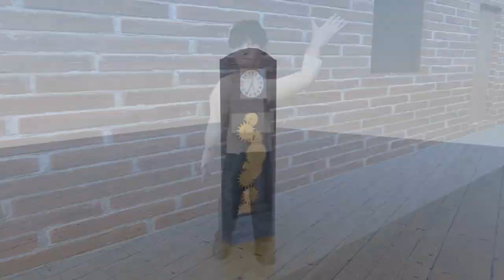Martin Němec * Showreel * 2022 * BI-BLE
Martin Němec - Showreel